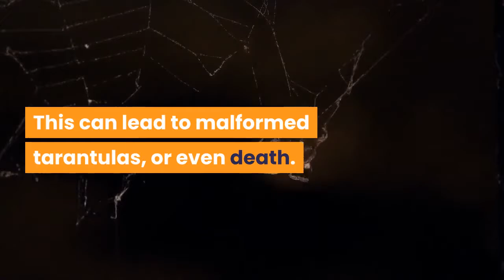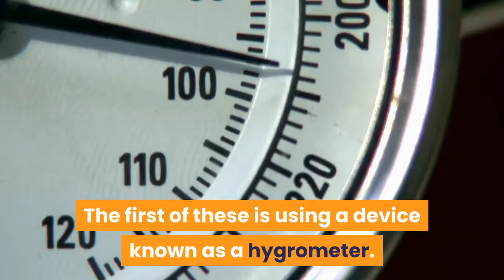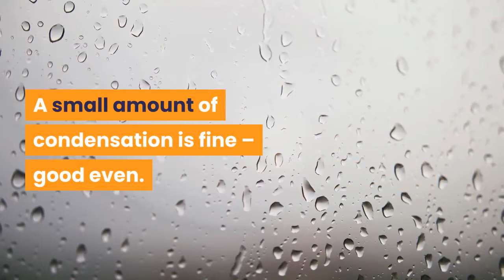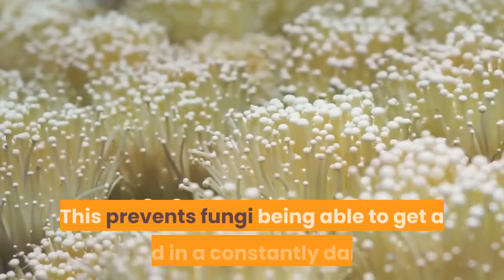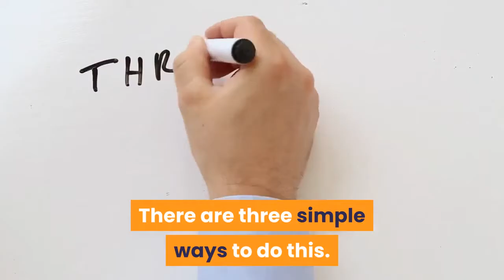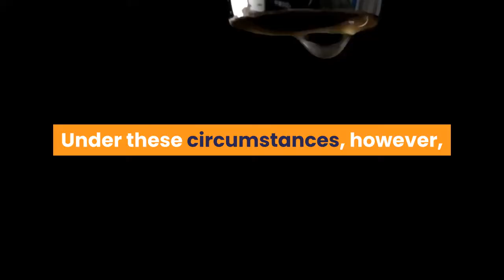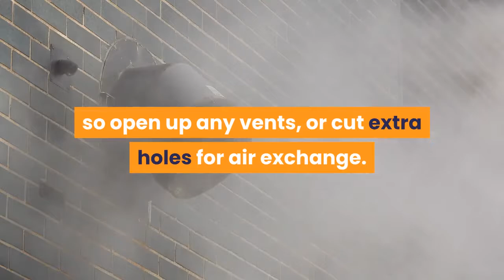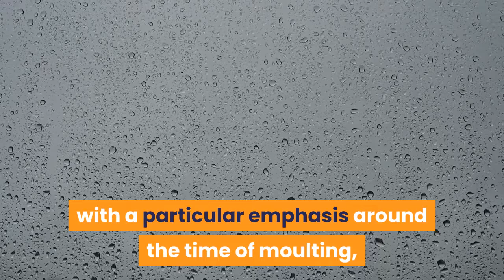HUMIDITY FOR TARANTULAS